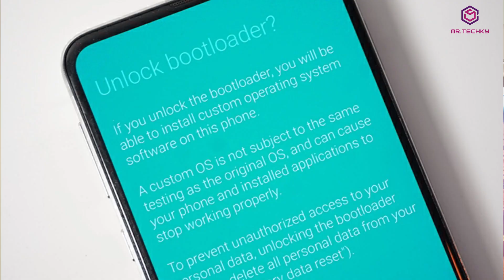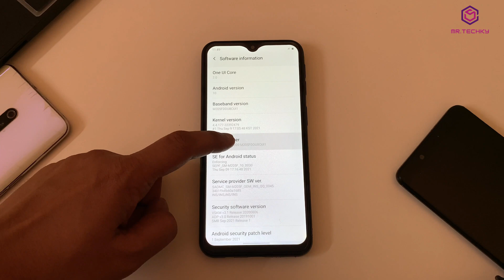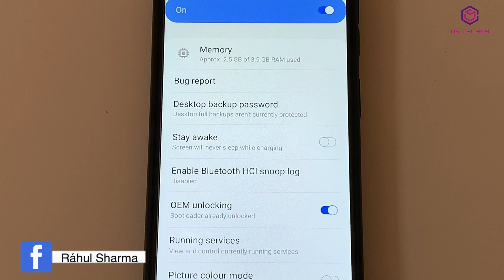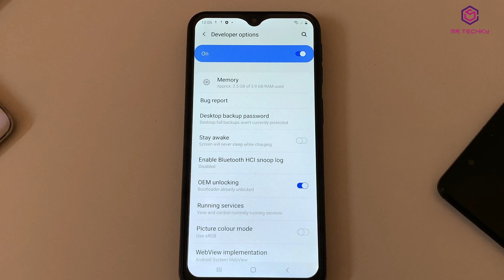How to Unlock Bootloader on any Samsung Phones - OEM Unlocking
Today,
we are going to unlock the bootloader of samsung device galaxy m20. Also i want to share channel update with you guys.